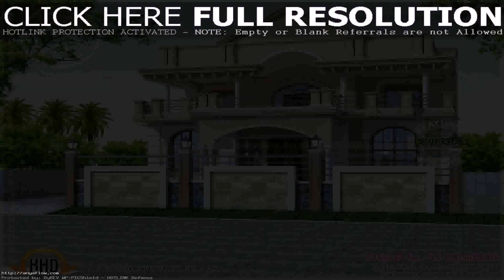Simple House Design Indian Style - Gif Maker DaddyGif.com (see description)